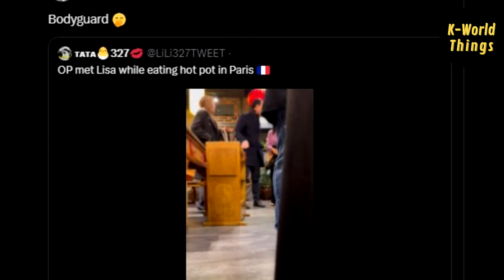Lisa made everyone in the Hot Pot restaurant shocked, even glass shattering!!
Just recently, a fan shared a video of Lisa at a hotpot restaurant in Paris. Lisa was accompanied by one bodyguard and a girl who had also been with her while watching a football match some time ago.

Lisa smiled kindly at the fans. And the funny thing is, everyone in the restaurant was shocked, we can even hear glass shattering.

Moreover, the bodyguard accompanying Lisa has become the focus of fans' attention. According to rumors, this bodyguard is speculated to be one of Frederic Arnault's personal bodyguards.